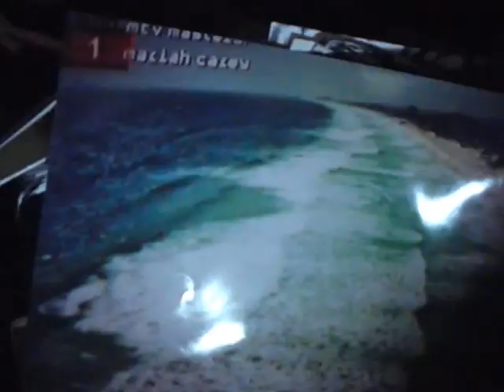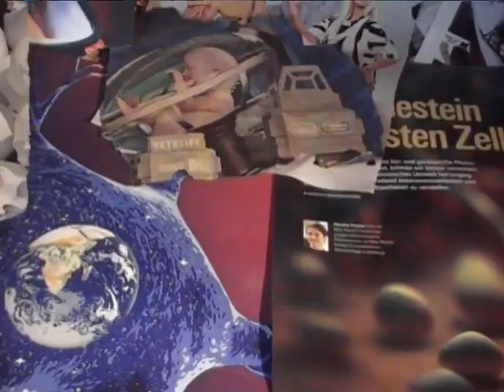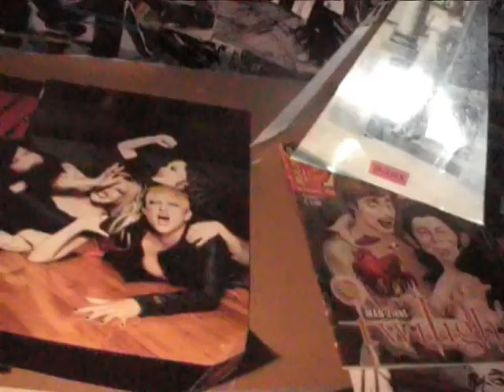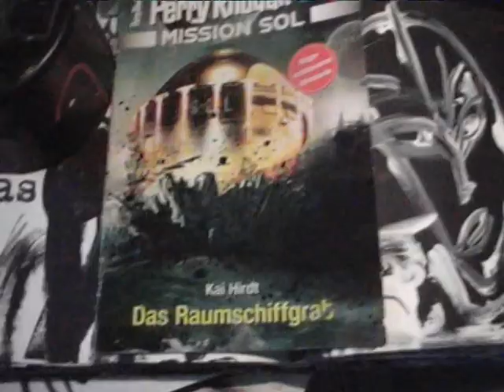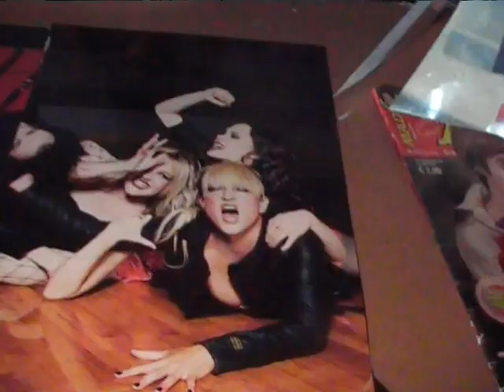amystsledge33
the mystery train runs through the hot empty desert. in this total heat you
will have different fata morganas. what you see is not true. it is a vision of
a extrem overloaded mind.